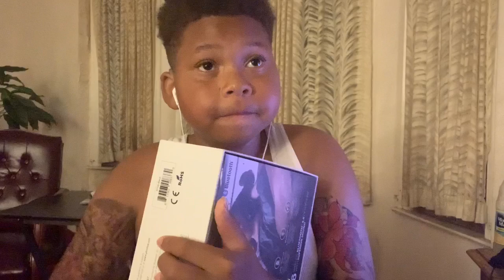My First ASMR Video